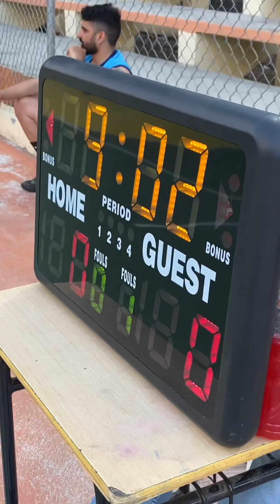ENCUENTRO AMISTOSO DE BALONCESTO LIGA BOLY CASTILLO VS TRIBU DEL MILLÓN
Bienvenidos a " PLACIDO TE INFORMA " disfruta de entrevistas, reportajes, informaciones, comentarios y opiniones. Todo sobre el acontecer noticioso de San José de Ocoa esta aquí !